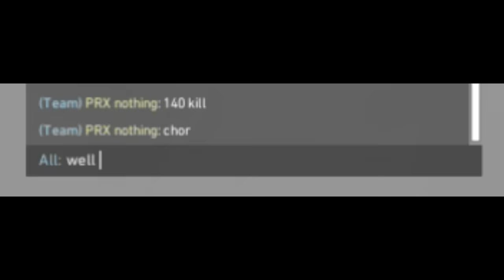VALORANT WTF MOMENTS 94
Welcome to another Valorant WTF and Funny Moments like the video and share your comments with me!